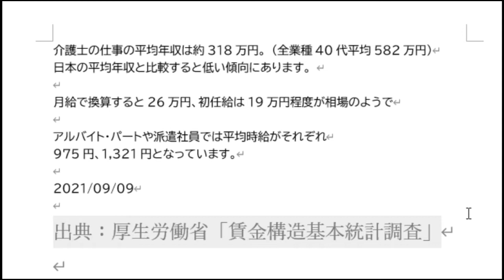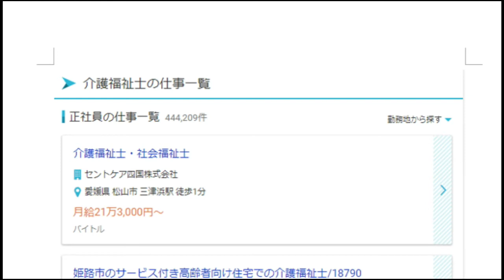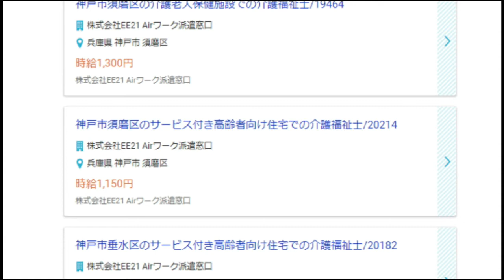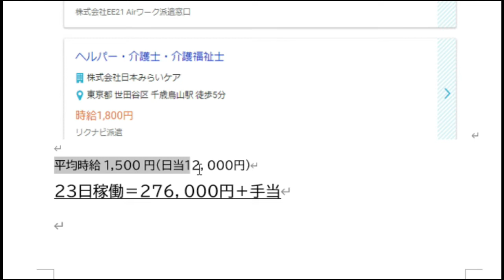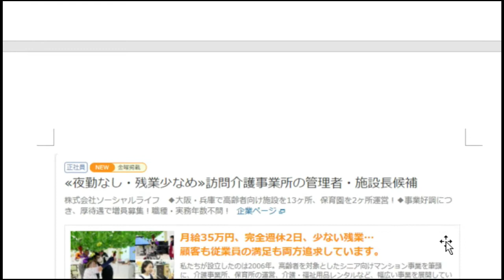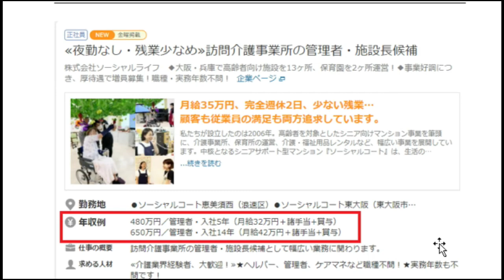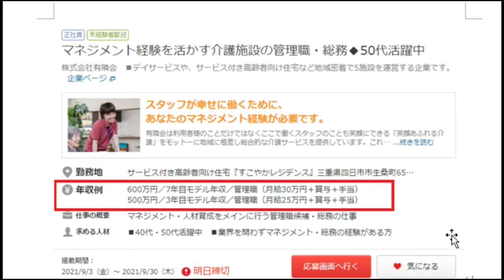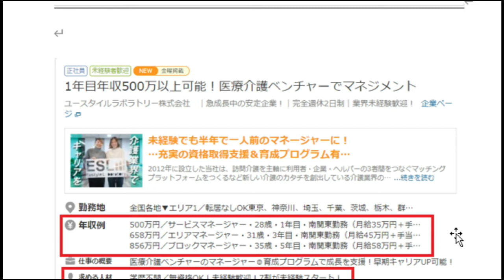【隠居TV】介護業界のリアル（給与水準）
２３歳のお嫁さん。４０代の私・・・
「件名：速稼塾（あなたのお名前）」